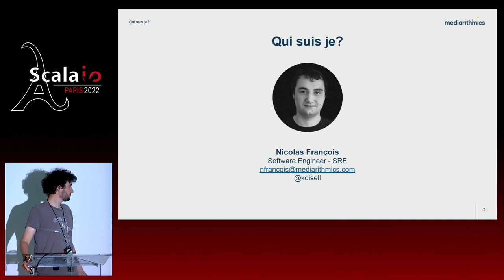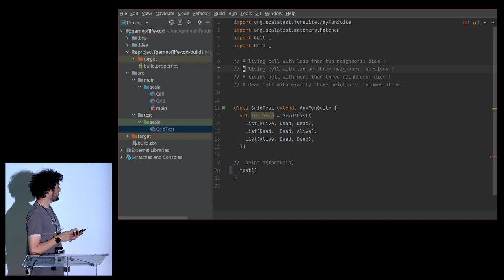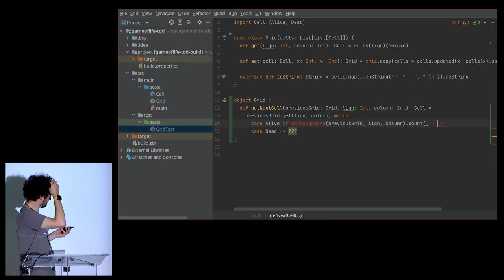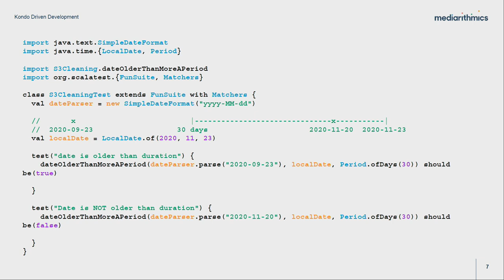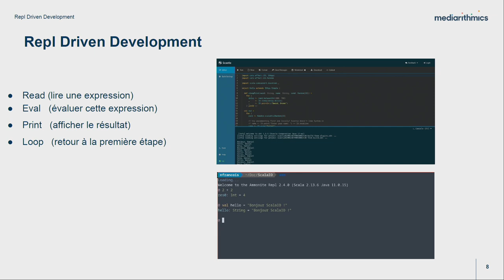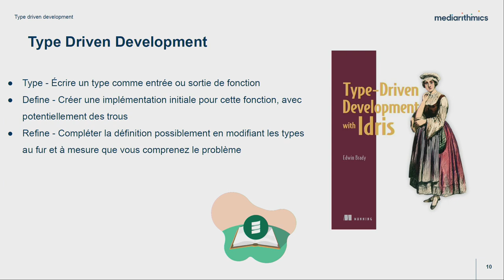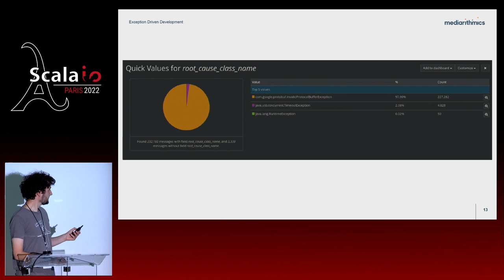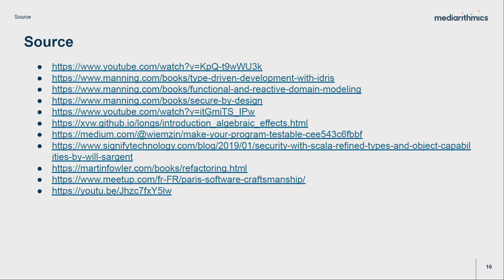Nicolas François - Type/Test/Whatever Driven Development: Partage d'expérience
De nombreuses personnes vantent les mérites de méthode de développement autour des tests ou du système de types. Pourtant il est facile de se perdre dans de nombreuses et diverses implémentations. Après plusieurs années à expérimenter avec ces techniques je vous propose de partager ce que j'en ai appris et comment je les ai intégrées en tant que développeur Scala. Une fois leur concept acquis elles amélioreront votre confort et votre efficacité de développement.

Dans ce talk vous (re)découvrirez
- l'importance de l'emplacement des tests
- pourquoi jeter certains tests
- qu'il est possible de faire du pair programming avec scalac
- comment améliorer vos logs grace aux tests